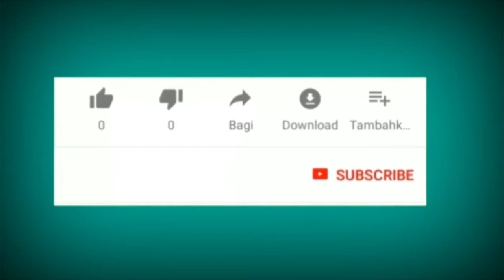Bukan janda bolong tapi janda merana | Totorial semai tanaman hias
Hallo ...!
Sobat info ngeyutube

Kali ini saya akan share video tentang tanaman lagi ya, tonton video nya sampai habis.

Terimakasih

JandaBolong#bukanJandaBolong#jandaMerana